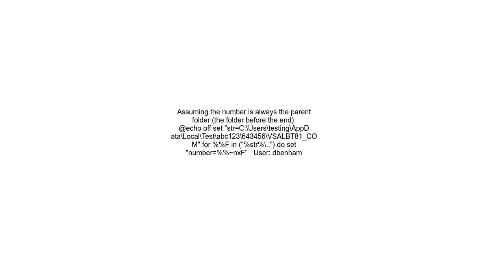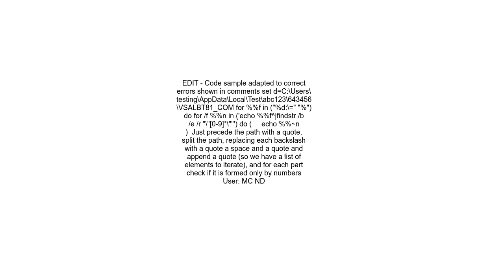Extract number from string in batch file